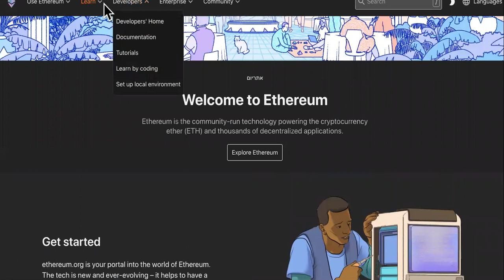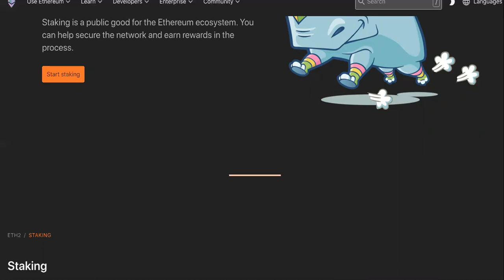BEFORE 2022, Can Ethereum HIT $10,000?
Can Ethereum Reach 10000? New Ethereum Price Prediction 2022 WANNA SPLIT MY YOUTUBE AD REVENUE?

SUGGESTED VIDEOS RELATED TO Why Ethereum WILL Pass Bitcoin THIS MONTH! New Ethereum Price Prediction 2022